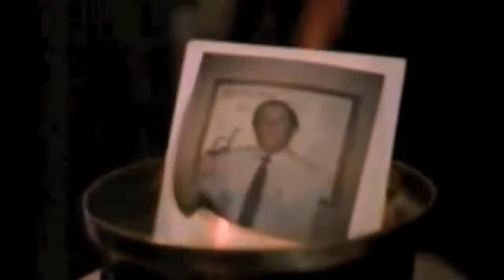Şeytan ve Deccalin Gizemini Gözler Önüne Seren Film ! HD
Şeytanın Avukatı. Bir çok film şeytanı ve onun gizemini konu edinmiştir. Ama bu film diğerlerinden farklı olarak şeytanın bir çok sırrını ortaya döküyor.  Bu sırlarını öylesine derin bir şekilde karşımıza çıkarıyorki bazı araştırmacılar filmin yönetmeninin illuminati gibi örgütlerle temas halidne olduğunu hatta bu vesile ile şeytanla iletişimi bulunduğunu düşünüyorlar. Çünkü yönetmen şeytanın avukatı isimli bu filmde şeytanın insan kılığına girerek dünyaya deccali yerleştirmeyi nasıl yaptığını ve bunun bizim yüzyılımızda meydana gelişinin hangi yöntemlerle olacağını gözler önüne seriyor.  Aynı zamanda Büyük iş adamlarını, amerikanın yöneticilerini ortadoğudaki kralları şeytanın peşinden gitmeleri karşılığında nasıl büyük liderler ve zengin insanlar yaptığını göreceksiniz.